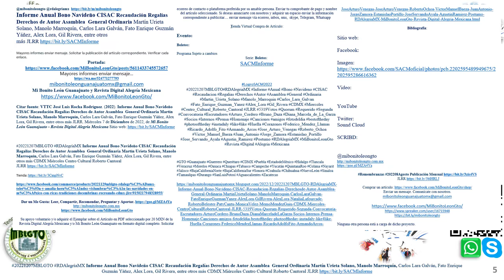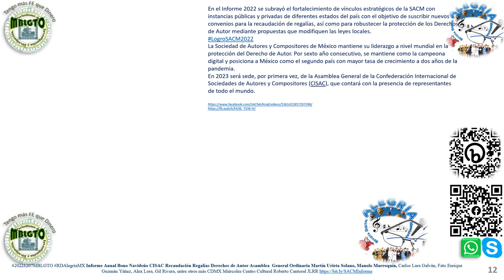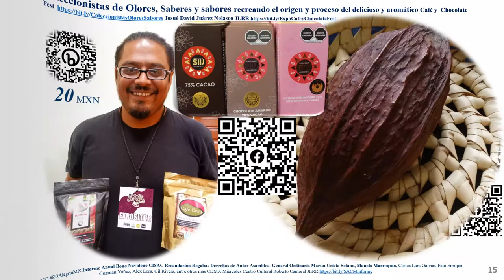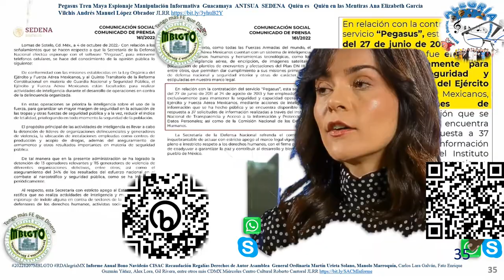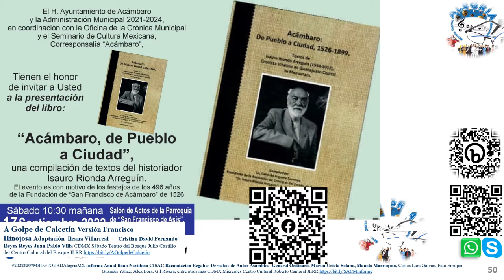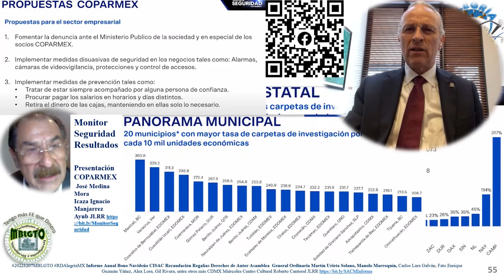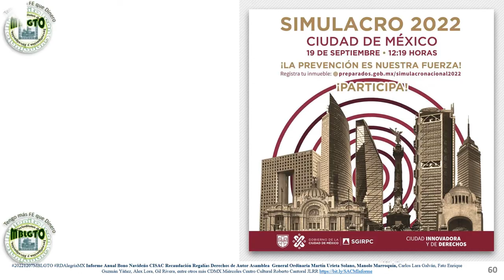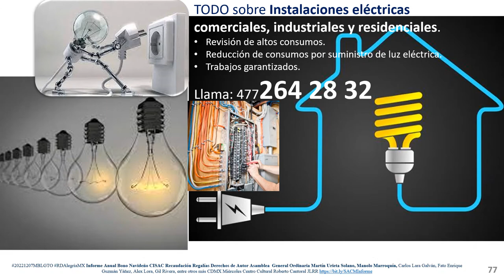Informe Anual Bono Navideno CISAC Recaudacion Regalias Derechos JLRR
Informe Anual Bono Navideño CISAC Recaudación Regalías Derechos de Autor Asamblea  General Ordinaria Martín Urieta Solano, Manolo Marroquín, Carlos Lara Galván, Fato Enrique Guzmán Yáñez, Alex Lora, Gil Rivera, entre otros más JLRR